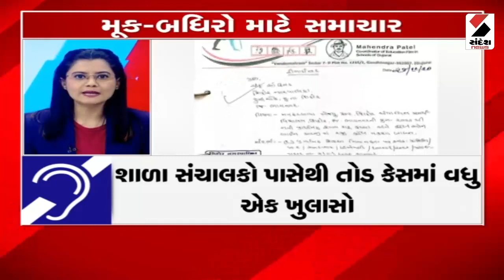News for Deaf Mutes | મૂક બધિરો માટે સમાચાર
AMCના કલાસ - 2 અધિકારી સુનિલ રાણા વિરુદ્ધ ફરિયાદ
સુનિલ રાણા પાસે આવક કરતા 306% વધુ મિલ્કત મળી

શાળા સંચાલકો પાસેથી તોડ કેસમાં વધુ એક ખુલાસો
આરોપી મહેન્દ્ર પટેલે રાજ્યભરની શાળામાં કર્યો હતો તોડ

રાજકોટમાં દૂષિત પાણી મુદ્દે મહિલાઓનો હોબાળો
મોટી સંખ્યામાં મહિલાઓ મનપા કચેરીએ પહોંચી

ખેરાલુમાં નગરપાલિકા દ્વારા  દબાણો હટાવવાની ક્વાયત
પંચમુખી હનુમાનજી મંદિરથી ડેરી હાઇવે પર દબાણો દૂર